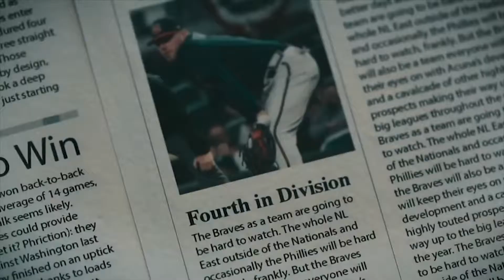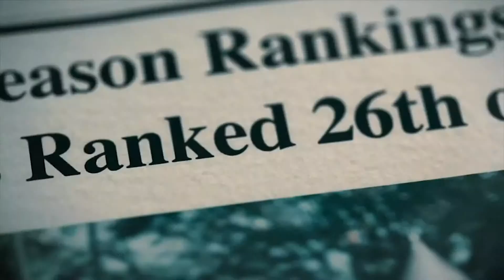Atlanta Braves Hype - I’m Gon Get It